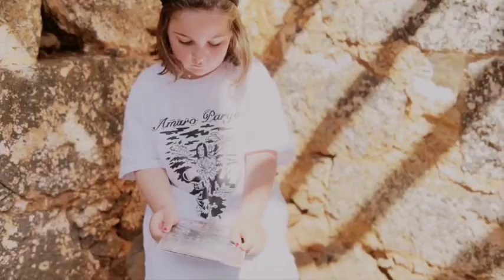Promo "El Corsario de Aguere" /Raquel Álvarez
Amaro Pargo ya tiene banda sonora. Un disco hecho con mucho mimo, y por músicos y artistas de gran calidad, dan forma a un sueño.
Si quieres hacerte con tu copia en formato digital, o físico pidelo en

elcorsariodeaguere.es  o bien en tu plataforma digital favorita!

porque tod@s llevamos un pirata-corsario en nuestro interior. Haz que las aventuras te atrapen desde el primer segundo.

Disco creado y dirigido por Raquel Álvarez con la ayuda impagable de una tripulación "ciega" . Gracias a tod@s, solo fue posible por ustedes.